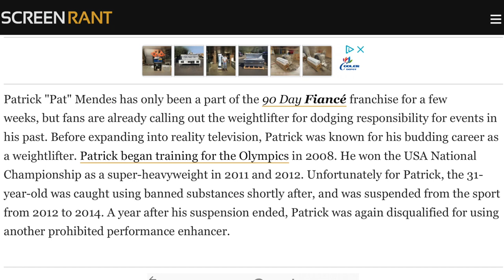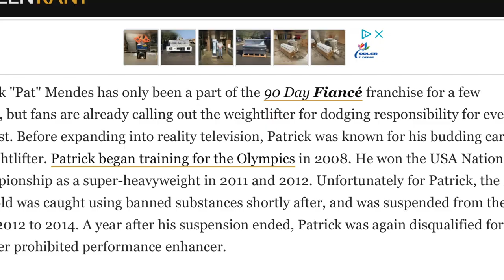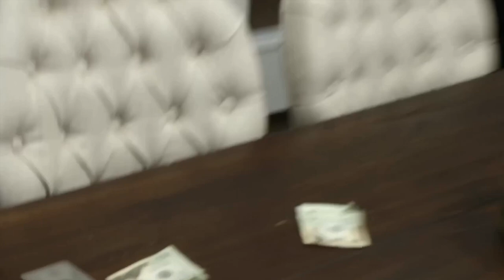Exposing Patrick's REAL Job To Thaís! - 90 Day Fiancé Season 9 Episode 10 Reaction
It's finally time to share what Patrick's REAL job is and how much money he makes! Hopefully, Thaís understands and appreciates his efforts.

What do you guys think Patrick's reason is for not sharing his income with Thaís?

Season 9 Episode 10 - In The Ring